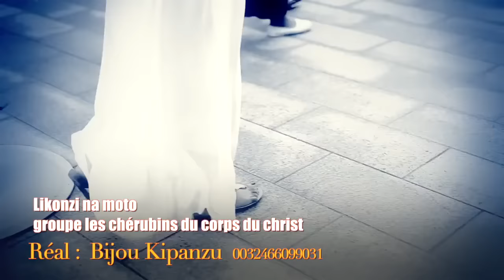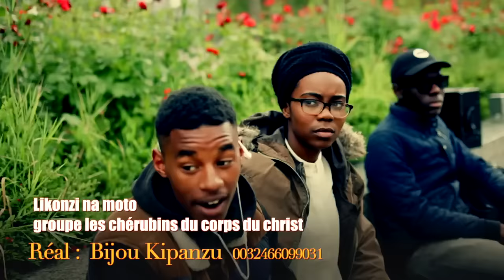LIKONZI NA MOTO LES CHERUBINS